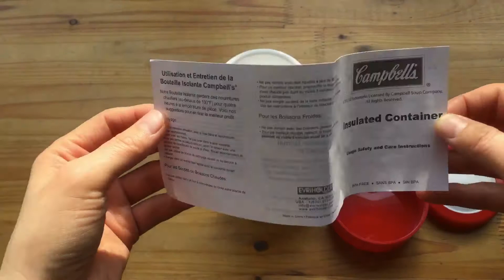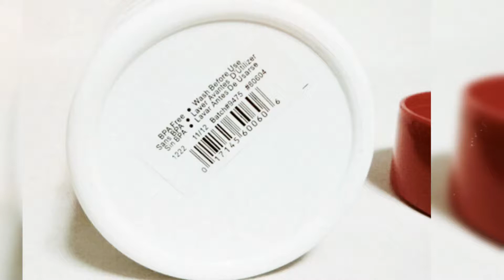[홀리데이상점]Campbell’s soup 캠벨 스프 스프통 340ml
BPA Free

340ml

사이즈 약 가로 8.5cm x 세로16cm(손잡이 부분 제외)

제품 자체 Box 없음